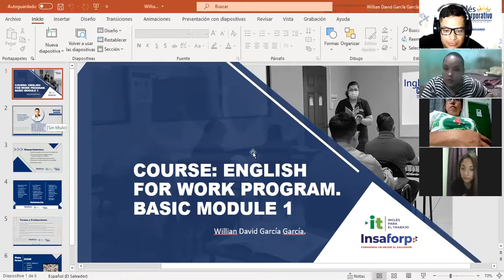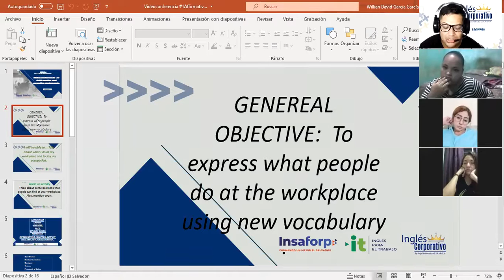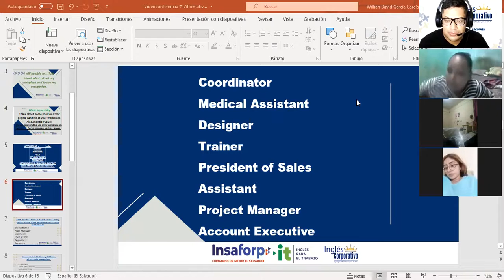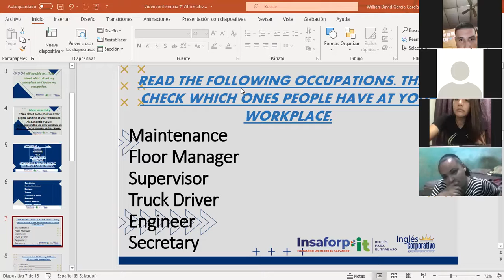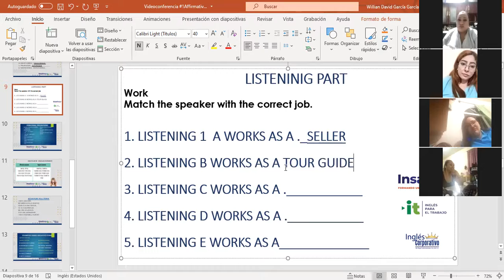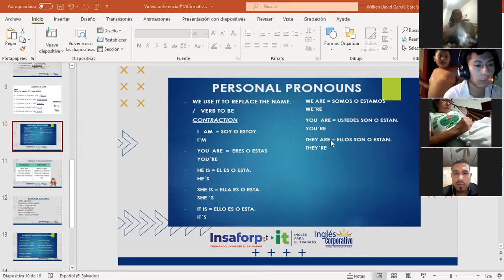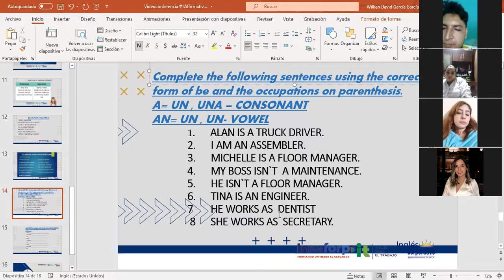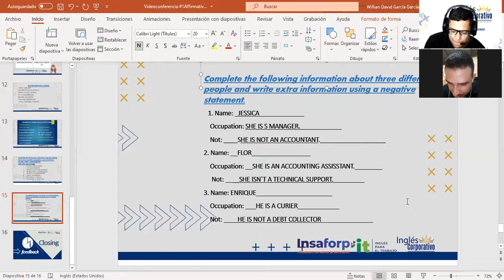Ingles Corporativo-Videoconferencia #1 Affirmative and negative statements. Part 2.